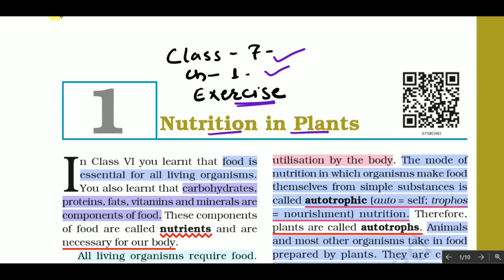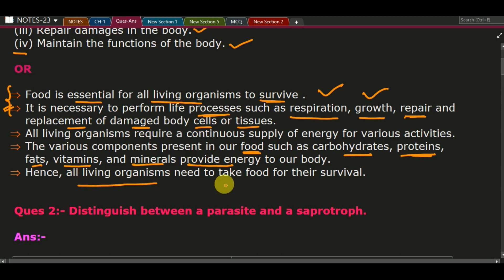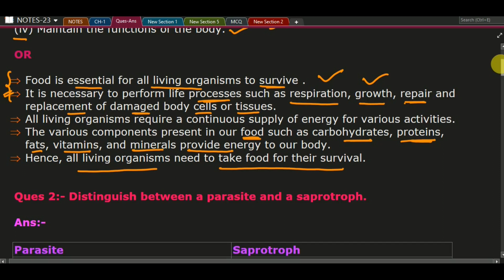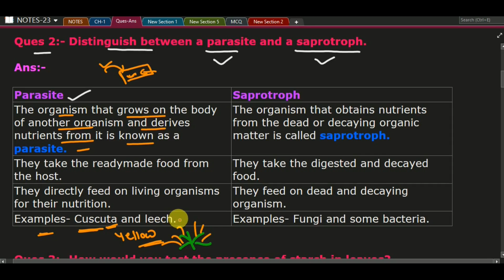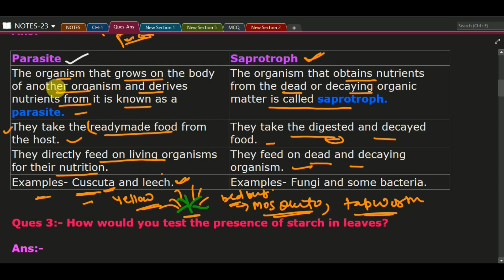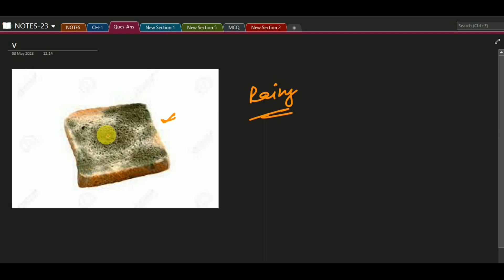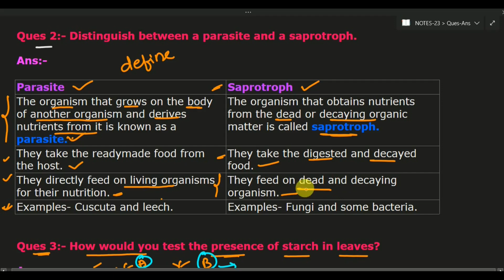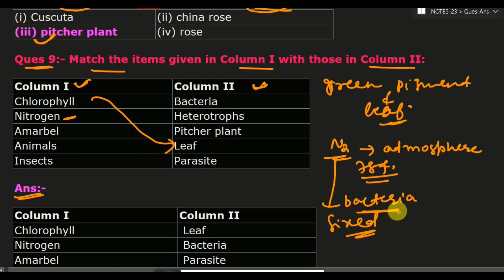Nutrition in Plants NCERT Exercise | Class 7 science Chapter-1 Nutrition in Plants NCERT Exercise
Chapter wise video playlists:-  Class 10 MATHS

4. QUADRATIC EQUATION :-

Chapter wise video playlists:-  Class 10 SCIENCE

0:00 Intro
0:15 Ques 1
3:10 Ques 2
7:38 Ques 3
10:50 Ques 4
14:34 Ques 5
17:15 Ques 6
19:26 Ques 7
20:26 Ques 8
21:00 Ques 9
22:24 Ques 10
24:36 Ques 11
25:20 Ques 12

class 7 science Nutrition in Plants exercise by hm sb ki padhai,